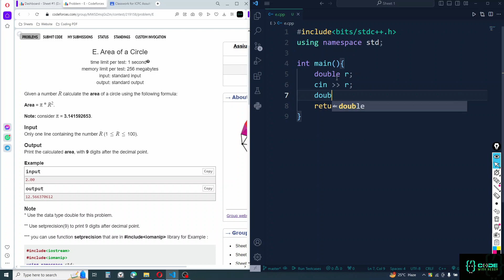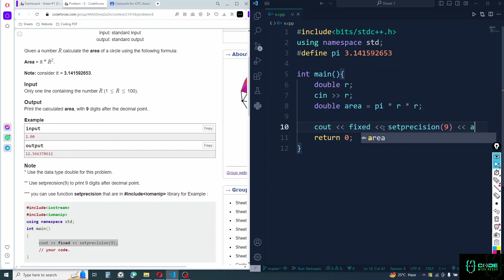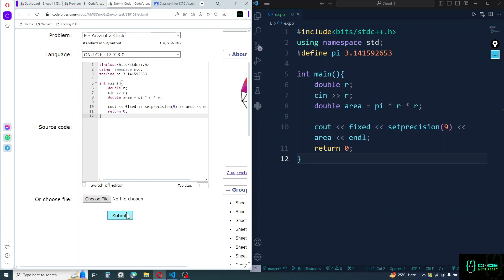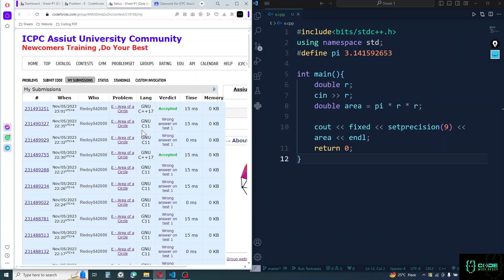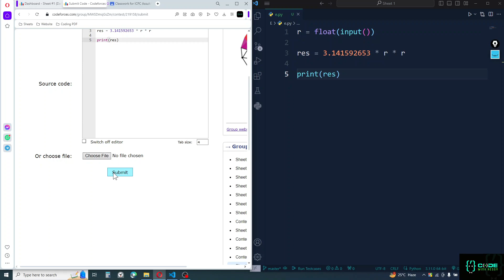ICPC Assiut Sheet || Sheet #1 problem E. Area of a Circle || Shikkhangon BD